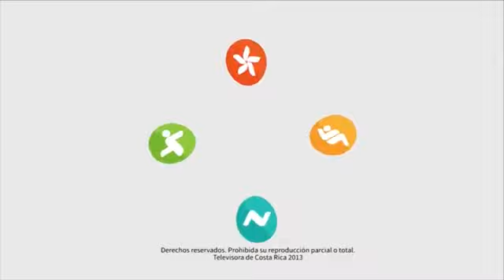#281 Lo que Callamos los Hombres